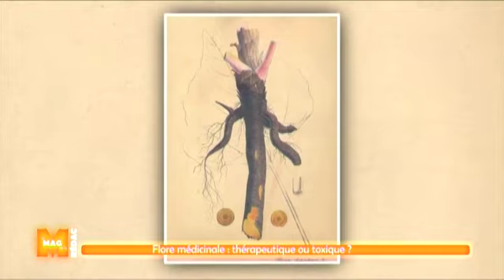Flore médicinale: thérapeutique ou toxique ? Focus dans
Flore médicinale: thérapeutique ou toxique ? Focus dans M. Plus d'infos